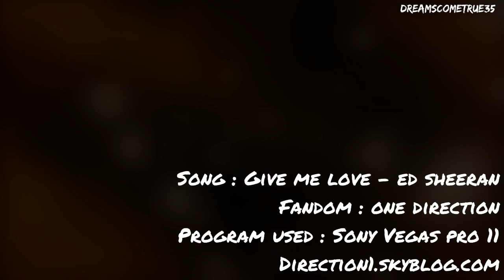One Direction - Give me love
Two videos in a day ? YEAAAAAH BUDDIE !!
So I'm in love with this song, Ed Sheeran is like a king for me. Definitely my favorite artist. His voice is incredible .. And AGAIN a video about One Direction ..
Sorry guys ! I love the bromances in the band. My favorites are Larry, Niam & Zouis.
I love these boys sooooooooooooooo much.